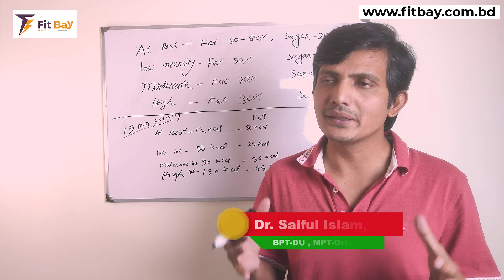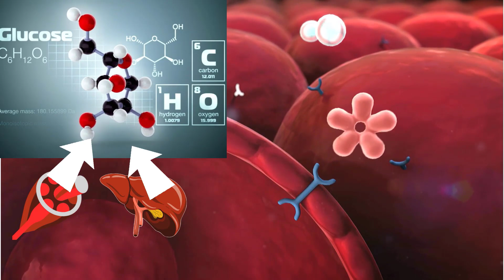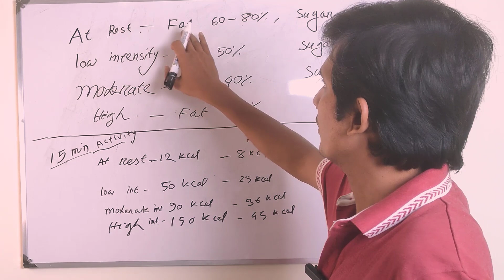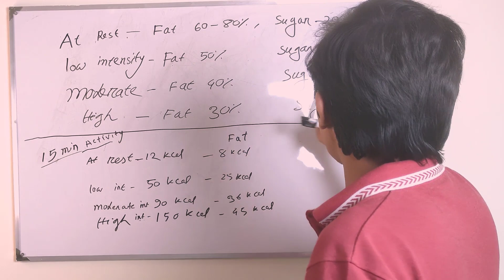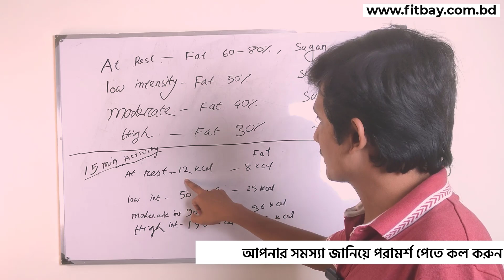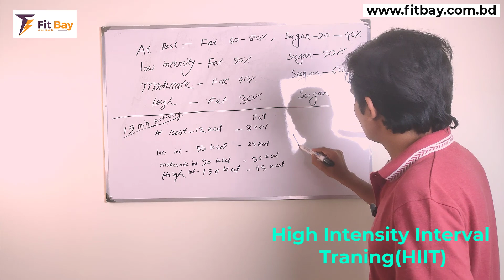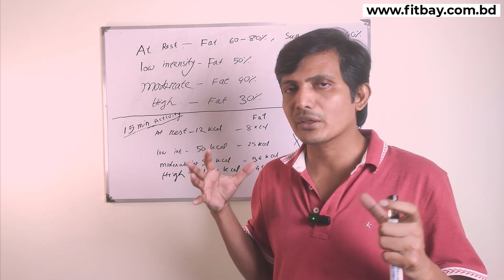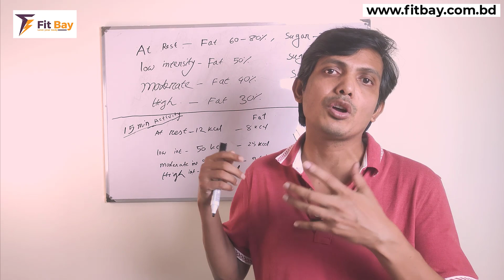স্থায়ীভাবে চর্বি কিভাবে কমানো যায় │সারা শরীরের চর্বি কমানোর উপায় কি / পেটের চর্বি কমানোর উপায়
অতিরিক্ত চর্বি আমাদের শরীরের জন্য অনেক ক্ষতিকর ও হার্ট এর সমস্যাসহ বিভিন্ন শারীরিক ও মানসিক সমস্যার জন্য দায়ী । এই ভিডিওতে আমি কিভাবে চর্বি কমানো যায় তা বোঝানোর চেস্টা করেছি । আশা করি মনোযোগ সহকারে ভিডিওটি দেখলে ও সারা শরীরের চর্বি কমিয়ে আপনার কাঙ্ক্ষিত লক্ষ্য তথা নিজেকে আবার স্বাভাবিক ওজনে ফিরিয়ে আনতে সক্ষম হবেন ।  chorbi komanor khabar /পেটের চর্বি কমানোর উপায়

আমাদের শাখাসুমহ:( Fit Bay )
বনানী শাখা
হাউজ ১১৯, (লিফটের ৪ ), রোড ১,চেয়ারম্যান বাড়ী,  বনানী, ঢাকা ।
বনানী ক্লাবের পশ্চিম পাশে।
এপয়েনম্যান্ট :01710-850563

উত্তরা শাখা
হাউজ ৪২ ,
লেক ড্রাইভ রোড ,
সেক্টর ৭ , উত্তরা , ঢাকা ।
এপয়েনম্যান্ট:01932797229